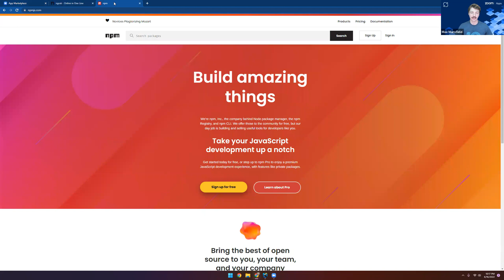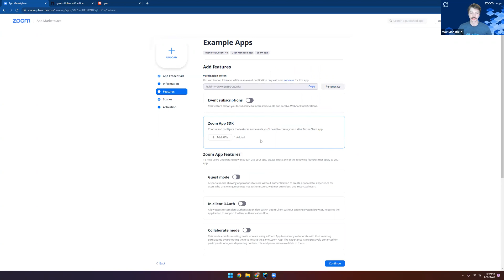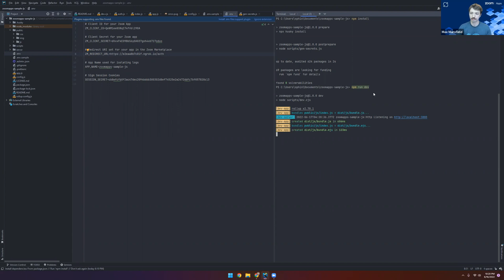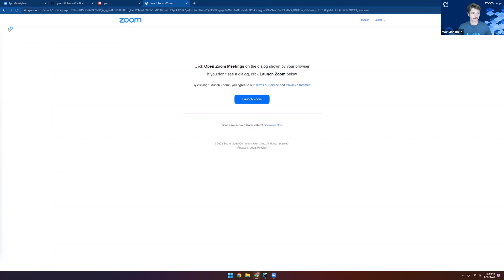How To Configure the Basic Zoom App Sample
Watch this video to learn how to get set up with our Basic Reference Zoom App. Our Developer Advocate, Max Mansfield, will walk you through it step-by-step.

To follow along, make sure you:
1) Download our Basic Reference Zoom App, cloning the source code from our Github
2) Install ngrok, node.js, and npm in your local environment